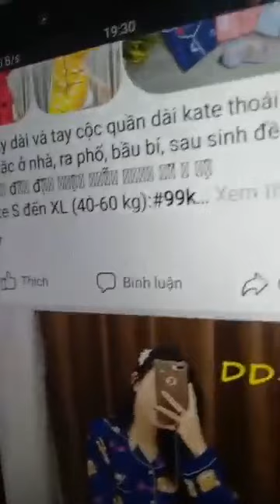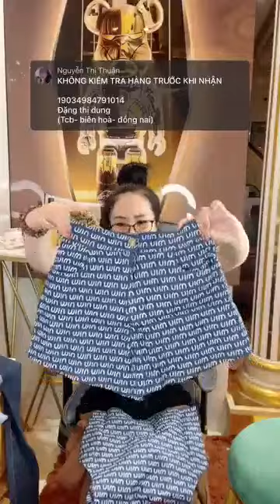Quần áo thời trang phụ kiện nữ xuất sứ trung quốc giá rẻ chị em vào xem mua hàng giam gia 624